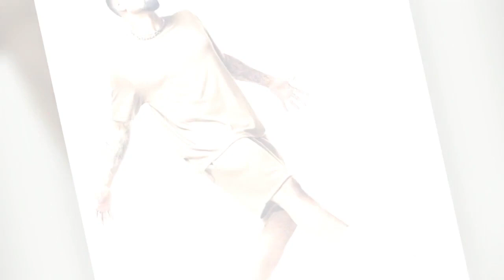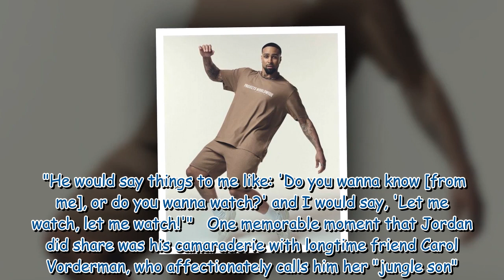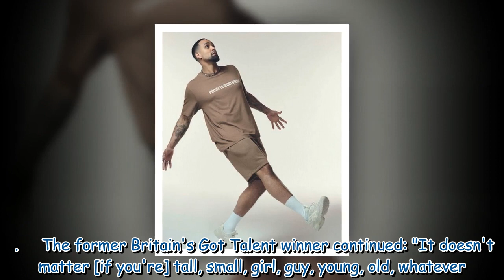Jordan Banjo 'held tough I'm A Celeb moments back' from brother Ashley